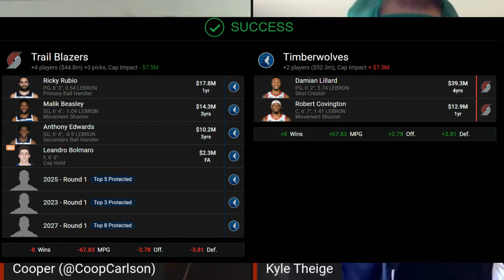HUGE Damian Lillard to the Timberwolves Trade Idea